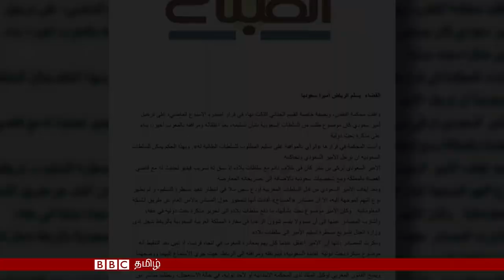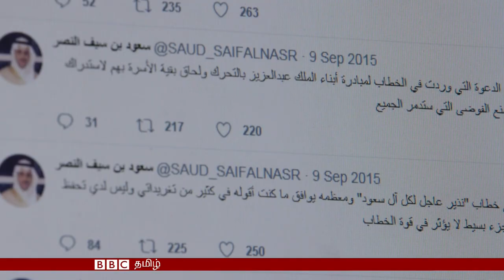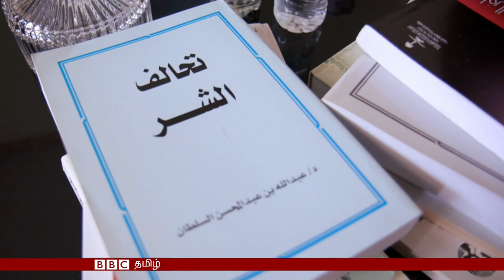கடத்தப்பட்ட சவுதி இளவரசர்கள் - பிபிசியின் புலனாய்வு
அமெரிக்கா மற்றும் பிரிட்டனின் முக்கிய கூட்டாளியான சவுதி அரேபியா உருவாக்கப்பட்டது முதல் முழுமையான ஒரு முடியாட்சி நாடாக திகழ்கிறது.

எதிர்த்தரப்பினர் அங்கு கொடூரமாக ஒடுக்கப்படுகிறார்கள். அல் சவுட் அரச குடும்பத்தில் இருந்து வந்தாலும் அதே நிலைமைதான்.

அரசாங்கத்தை விமர்சித்த இளவரசர்களை சட்டத்துக்கு புறம்பாக கையாளும் ஒரு முறைமையை முடியாட்சி நடத்துவதான பெரிய குற்றச்சாட்டை  பிபிசியின் அரபு சேவை புலனாய்வு செய்தது.

இளவரசர்கள் ஐரோப்பாவில் இருந்து கடத்தப்பட்டு சவுதிக்கு கொண்டு செல்லப்பட்டு, அதன் பின்னர் அவர்கள் குறித்த தகவல் எதுவும் கிடைக்காதது குறித்த ஆதாரங்களை அவர்கள் கண்டுபிடித்தனர்.

அரச குடும்பத்தவருடன் கடத்தப்பட்ட ஐரோப்பிய மற்றும் அமெரிக்க பிரஜைகள் மற்றும் அடுத்து என்ன நடக்கும் என்ற அச்சத்தில் ஜெர்மனியில் வசிக்கும் ஒரு இளவரசர் ஆகியோருடன் பிபிசி குழு பேசியது.

இவை குறித்த பிபிசியின் காணொளி.